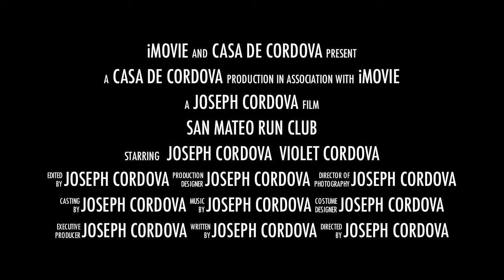San Mateo Run Club -- Trailer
The San Mateo Run Club is off and. running.